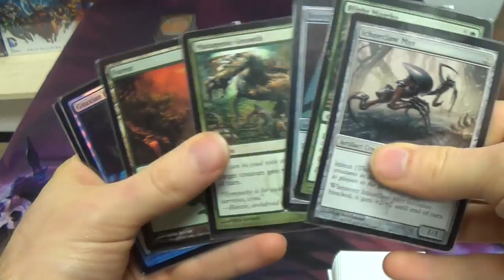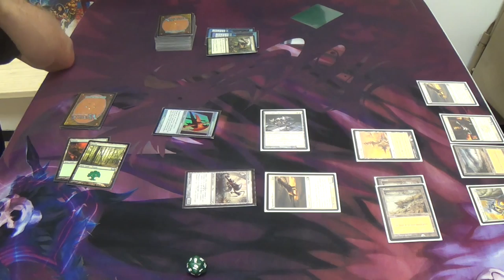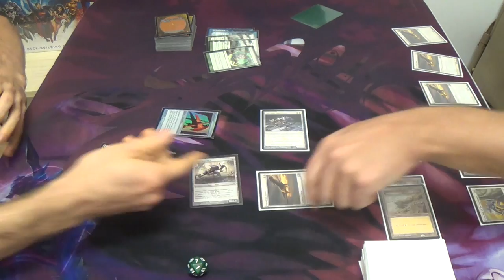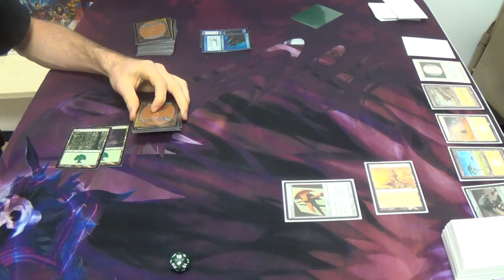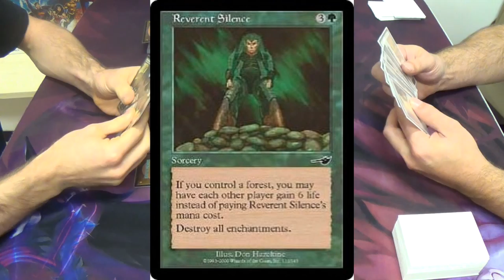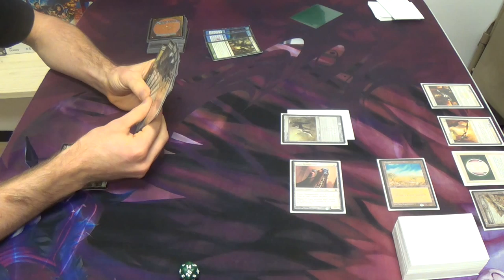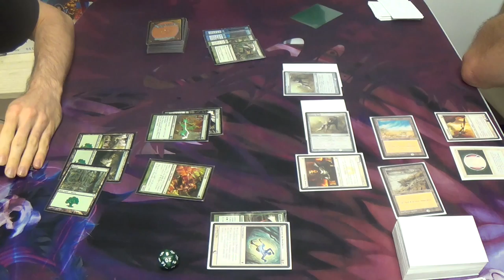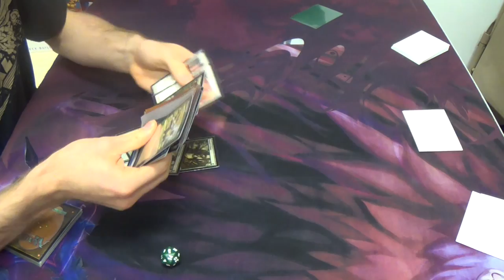Pauper Magic — Mono Green Infect vs. White Weenie Metalcraft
In a world where Treasure begins taking over the format, one simply is unlikely to win against those long-game decks that run it without being one themselves. Given that, how do we beat Treasure Cruise? My solution is to kill them while Cruise is sitting in their hand, uncastable. In other words, I want to kill them quickly, and few Pauper decks are consistently as fast as Infect.

Here's the decklist:
Artifacts (3)
3 Bonesplitter
Creatures (13)
4 Blight Mamba
4 Glistener Elf
4 Ichorclaw Myr
1 Llanowar Augur
Enchantments (4)
4 Rancor
Instants (18)
2 Giant Growth
4 Groundswell
4 Mutagenic Growth
4 Predator's Strike
4 Vines of Vastwood
Sorceries (4)
4 Gitaxian Probe
Lands (18)
18 Forests
Sideboard
4 Apostle's Blessing
4 Nature's Claim
4 Ranger's Guile
1 Relic of Progenitus
2 Spell Pierce (Yeah, I know that I can't cast them. I didn't have a lot of time before I had to leave, so I rushed when building the deck. These should be two more Relics.)